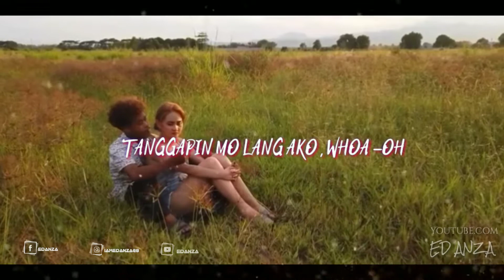MILOVES •| MARGEL LOVESTORY ❤️